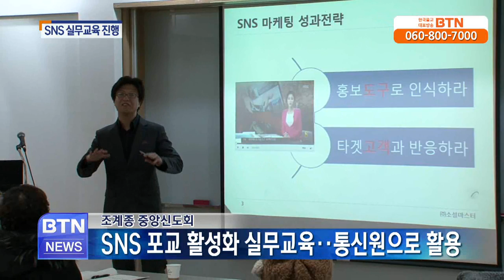[BTN뉴스]SNS포교활성화 실무교육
조계종 중앙신도회가 SNS포교활성화를 위해 사찰 신도회와 포교사 등을 대상으로 실습과 홍보전략 교육을 실시했습니다. 중앙신도회는 소셜마스터 손.. BTN불교TV | 12-24